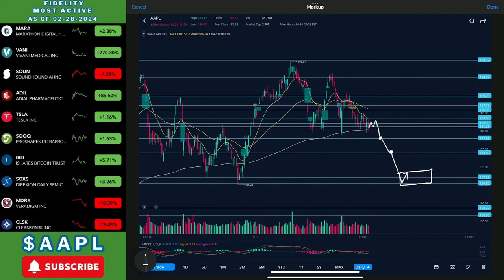Apple Stock | Feb 28th, 2024 UPDATE | APPLE EV IS NO MORE!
- Purrple Cat – Around the Campfire
- Provided by Lofi Records

EXTRA TAGS- apple apple stock bearish bullish apple prediction apple analysis apple price prediction apple stock price apple stock price apple cancels electric car apple cancels ev apple cancels decade long ev plan apple canceled decade long electric car plans prediction apple sell off apple stock sell off apple news apple stock news apple stock price prediction stock analysis news today stock price price prediction 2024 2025 stock forcast stock live stock new stock update market watch top stocks monday stocks best stocks what to buy stock market watch buy sell bullish bearish bullish stocks bearish stocks Stock Market technical analysis of stocks technical and fundamental analysis of stock market stock stock stock update bearish bullish bearish bullish motors electric motors apple amazon backed company stock price prediction stock analysis news today apple stock price apple price prediction 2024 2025 apple stock forcast apple stock live apple stock new stock update Apple Inc. Inc. stock $AAPL Apple Inc. investment invest in Apple Inc. price prediction Apple Inc. market watch Apple Inc. top stocks trading gaps gap trading monday stocks best stocks what to buy stock market watch buy Apple Inc. sell Apple Inc. bullish Apple Inc. bearish Apple Inc. bullish stocks bearish stocks Stock Market Investing Trading Stock Analysis Investment Strategies Market Analysis Day Trading Swing Trading Long-Term Investing Dividend Investing Market Trends Portfolio Management Technical Analysis Fundamental Analysis Value Investing Options Trading Derivatives Trading Economic Indicators Global Markets Cryptocurrency Trading Forex Trading Commodity Trading Sector Analysis Risk Management Financial Literacy Stock Picking Strategies Market Volatility Trading Psychology Investment Planning Wealth Building Retirement Planning Passive Income Generation Entrepreneurship Financial Independence Investment Research Market Opportunities Asset Allocation Behavioral Finance Trading Signals Trend Following Financial Planning Market News and Updates Trading Strategies for Beginners Advanced Trading Techniques Growth Stocks Income Stocks Defensive Stocks Value Stocks Blue-Chip Stocks Small-Cap Stocks Mid-Cap Stocks Large-Cap Stocks Emerging Markets Sector Rotation Investment Diversification Trading Platforms Risk-Reward Ratios Trading Mistakes to Avoid Financial Freedom Wealth Creation Strategies Financial Market Insights new game gaming game pro fishing bass fishing shorts youtube animals animal doc animal documentary animal shorts youtube shorts viral trending must see cool fun funny lo fi lo fi girl wildlife photography wildlife documentary doc animals animal escaping animal funny hash hash fishing hash youtube hash ohio homes from hash hash real estate texas rig how to catch fish how to bass fish how to fishing kanjam kan jam frisbee outdoors nature fishing doc fishing documentary how to fishing tips and tricks we caught over 20 fish catching a lot of bass fish hash hash fishing hash youtube hash ohio homes from hash hash real estate cincinnati ohio mason ohio indian hill ohio bird birds bird video bird doc fyp for you page tik tok viral bids fun facts animal facts smart animals smart animal intelligent animal Stop scrolling and enjoy this fishing fish bass fishing blue gill fishing crappie fishing ohio fishing adventures real estate real estate agent funfacts fun facts animals animal fun facts drama dramatic funny fishing funny bass fishing ohio fishing adventures Bass fishing Bass fishing from a boat Bass fishing in Bass fishing Bass fishing with Bass fishing Bass fishing weather season gaming hash hash gaming fishing hash hash fishing hash s hashem gaming hashem